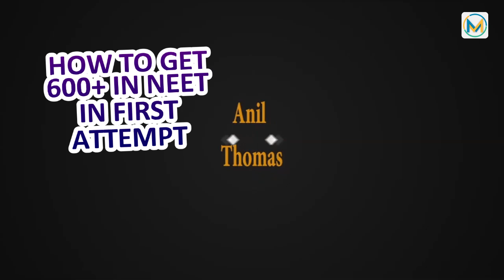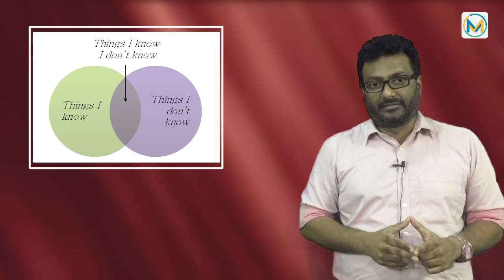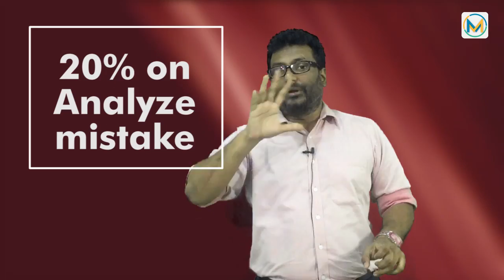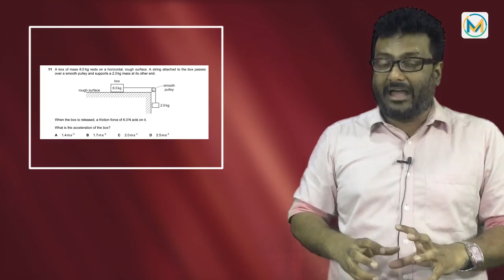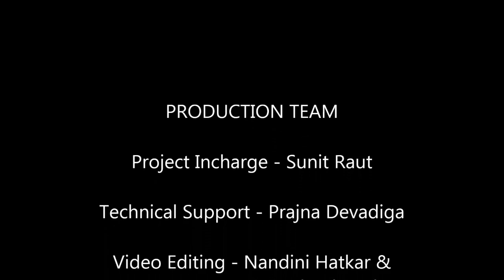How To Crack 600 In NEET (In A Single Attempt)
Cracking 600 + is not easy – it requires practice, time and many more factors. But still , it is important to remember that anybody can crack NEET if given enough time and practice.
Here, we look at the various factors that will help you to crack NEET with flying colours …

Recommended Reading :
1. How to Crack 600 in NEET
2. Most Recommended Books for NEET
3. How to Crack NEET without Coaching
4. 7 Rules to Crack NEET

Also drop in your valuable suggestions and Thanks for making Meritstore what it is today.